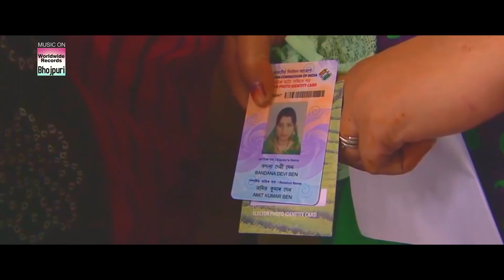पॉवर स्टार पवन सिंह की अब तक का सबसे बेहतरी मूवी सिन Pawan Singh, Sushil Singh, Payas Pandit